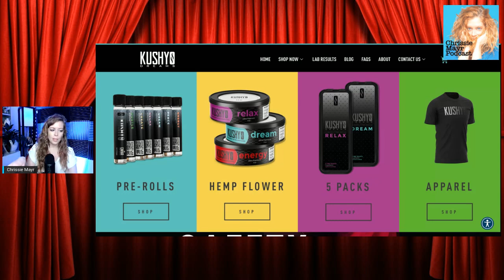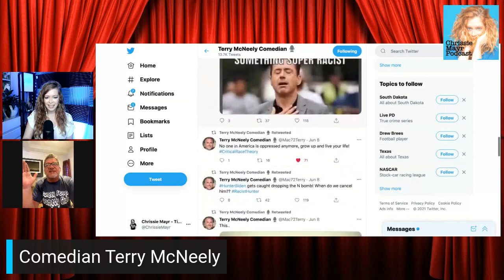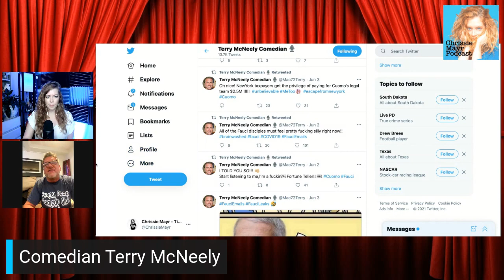CMP 245 - Terry McNeely - Censorship, Right Leaning Comedy, New York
Comedian and New Yorker Terry McNeely joins Chrissie Mayr to talk about censorship, why his social media got suspended, being considered a "right-wing" comedian, politics, road comedy and more!